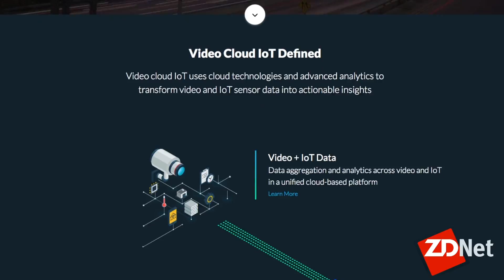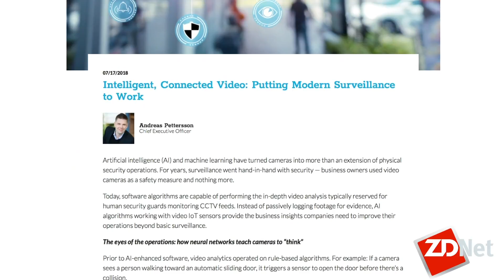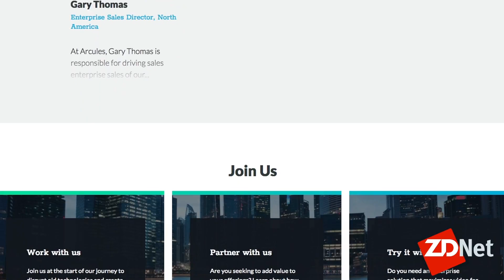How connected intelligent video can enhance customer safety | ZDNet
Andreas Petterson, CEO of Arcules, explains how the company's video cloud platform aggregates and analyzes previously untapped video surveillance and IoT sensor data.